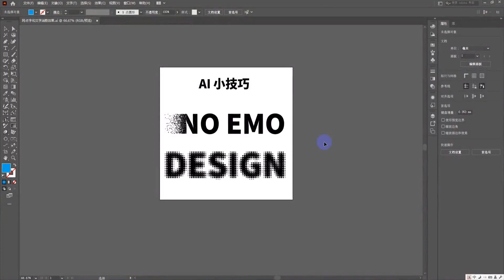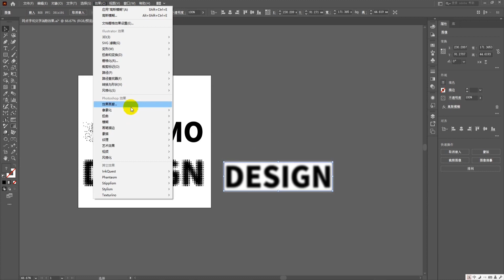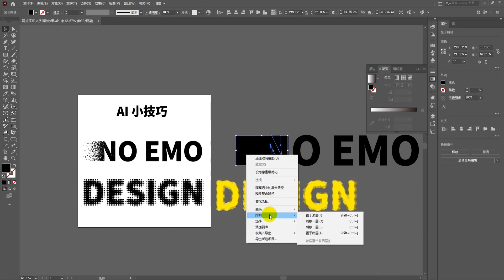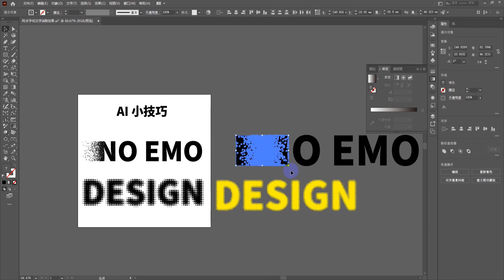【Ai练习题】点与散：Adobe Illustrator创作令人印象深刻的网点字和消散字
🔵 欢迎来到我的频道！在这个视频中，我将向你展示如何在Adobe Illustrator中制作引人注目的网点字和消散字效果。无论你是设计新手还是有经验的图形设计师，这个教程都将为你提供机会深入了解如何创建具有视觉吸引力的文本效果。

通过观看这个视频，你将学到如何使用Illustrator的工具和技术，为你的设计项目添加独特的文本效果，无论是带有网点纹理还是渐变的消散字。

感谢你的支持，让我们一起探索点与散的奇妙之处！